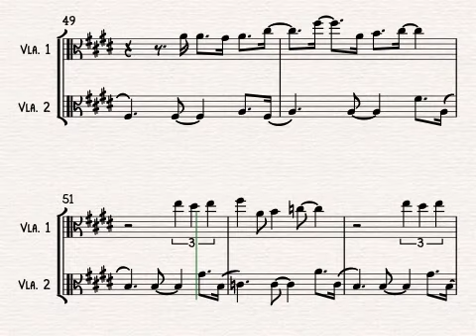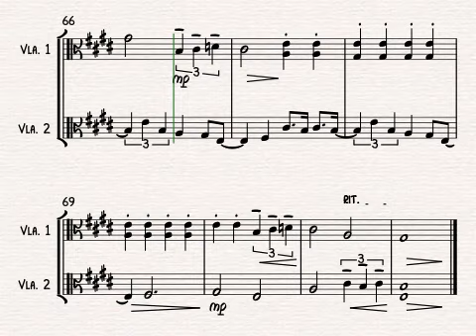God Only Knows for Viola Duet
God Only Knows by The Beach Boys, arranged for viola duo by Alison Gillies.

From the seminal Pet Sounds album (1966), God Only Knows is an enduring classic and a popular choice for weddings. This arrangement is in the original key of E major and follows the same song structure. Some easy double-stopping in both parts.

For a full list of arrangements by Alison Gillies, please